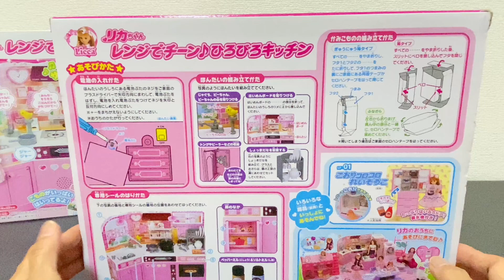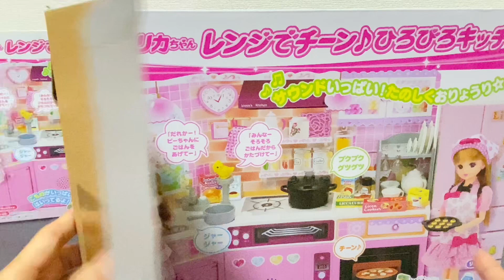13 Minutes Satisfying Modern Kitchen